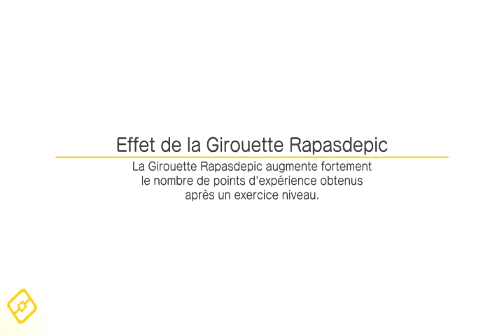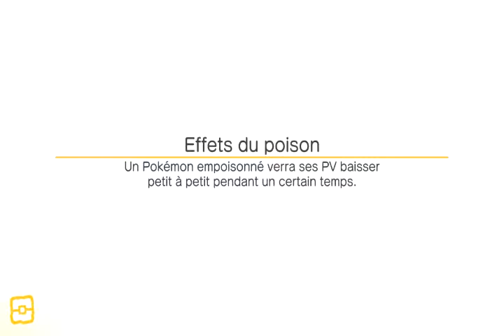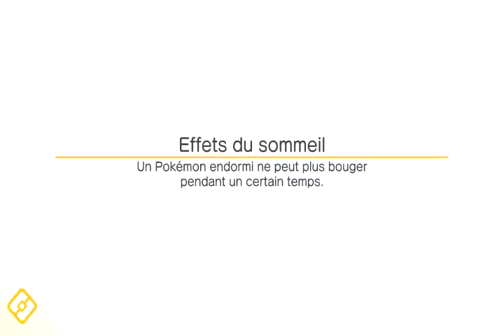pokemon quest switch #13 je veut un electrique